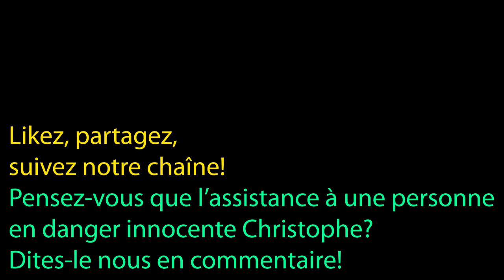Dettinger boxeur condamné 1 an de prison ferme - un héros en prison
Cette vidéo prouve que Christophe Dettinger, ex-champion de France de boxe anglaise, a repoussé un gendarme frappant une femme à terre à coups de bottes. Gwenaelle a été victime d'un cancer du sein et a un état de santé fragile. Au moment de la vidéo son fils est en train de s'interposer pour recevoir les coups à sa place